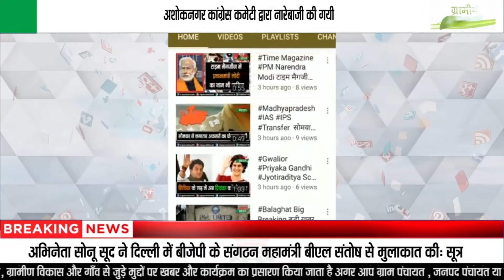अशोक नगर में कांग्रेसियों ने सौंपा राष्ट्रपति के नाम ज्ञापन